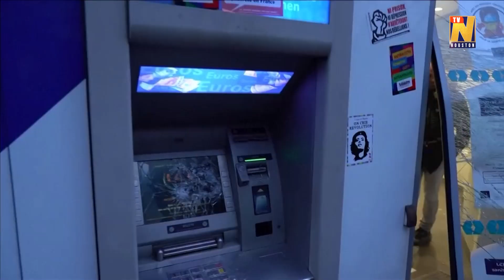Hooded demonstrators torch cars, smash shop windows in Paris protest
Scores of hooded anarchists launched projectiles at riot police, smashed up shop windows, torched cars and burned barricades during a demonstration in the French capital on Saturday (December 5) against police violence. The police fired back volleys of tear gas.

Thousands of people had began marching peacefully in Paris when the clashes erupted between police and pockets of protesters, most dressed in black and their faces covered. Some used hammers to break up paving stones.

The protesters were denouncing police brutality and President Emmanuel Macron's security policy plans which the demonstrators say would restrict civil liberties.

Paris police said that some 500 "casseurs" - which translates as hoodlums or rioters - had infiltrated the protest, according to BFM TV. Twenty-two arrests had been made, the force added.

France has been hit by a wave of street protests after the government introduced a security bill in parliament that set out to increase its surveillance tools and restrict rights on circulating images of police officers in the media and online.

(Production: George Negas, Natasa Bansagi)